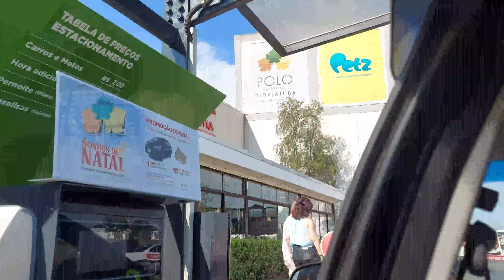El no se esperaba ese REGALO DE NAVIDAD (EN BRASIL)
En este video quise dar un regalo a mi papa de agradecimiento por todo lo que a hecho por mi.
llegando a los 10K EN INSTAGRAM:@veneza_jr